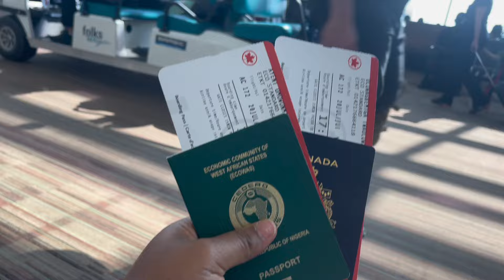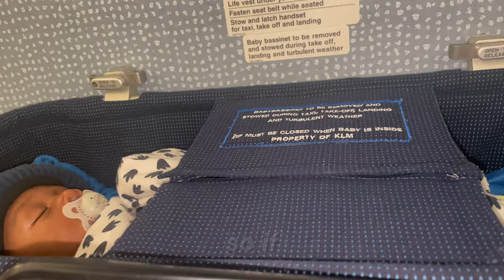Tips on how to travel with a new born ||Travelling from North America to Nigeria 🇳🇬 with a baby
More tips for traveling with a Newborn
Traveling with a newborn can be daunting, but with careful planning, it can be a smooth experience. Here are some essential tips:

Before You Go:
Consult your pediatrician: Discuss your travel plans, necessary vaccinations, and any potential health concerns.
Prepare your baby's documents: Ensure you have all necessary travel documents, such as passports and birth certificates.
Choose the right time to travel: Consider your baby's sleep schedule and avoid peak travel times.
Pack wisely: Bring essential items like diapers, wipes, formula, bottles, and a change of clothes for both you and your baby.
Notify your airline: Inform the airline about traveling with a baby to request special assistance or accommodations.
Consider travel insurance: It can provide coverage for unexpected medical expenses or trip cancellations.
During Your Trip:
Be flexible: Expect unexpected delays and disruptions, and be prepared to adjust your plans accordingly.
Prioritize comfort: Dress your baby in layers for easy adjustments to temperature changes.
Maximize sleep opportunities: Utilize car seats, baby carriers, or strollers for naps on the go.
Feed on demand: Breastfeeding or bottle-feeding on takeoff and landing can help with ear pressure.
Be patient with yourself and your baby: Traveling with a newborn can be tiring, so don't hesitate to ask for help or take breaks when needed.
Additional Tips:
Prepare for diaper changes on the go: Pack a portable changing pad and wipes for quick and convenient diaper changes.
Bring familiar items: Bring your baby's favorite toys or blankets to provide comfort and familiarity in unfamiliar surroundings.
Consider a baby carrier: A baby carrier can be a lifesaver, allowing you to keep your baby close while having your hands free.
Research your destination: Familiarize yourself with baby-friendly facilities and amenities at your destination.
By following these tips, you can make traveling with a newborn a less stressful experience and enjoy your trip with your little one.

Join me as i show you how i travelled with my baby alone.